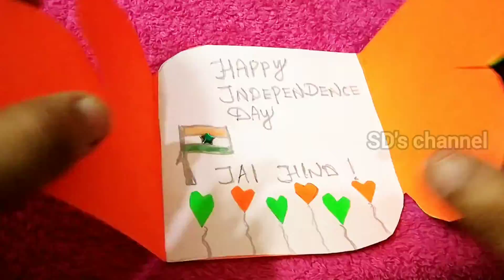How to make independence day greeting card in home/greeting card#independencedaycard#greetingcard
How to make independence day greeting card in home
greeting card

handmade crafts
independence day Card in colour paper
easy craft making in home

Enjoy your videos 👍😃
handmade is happiness.